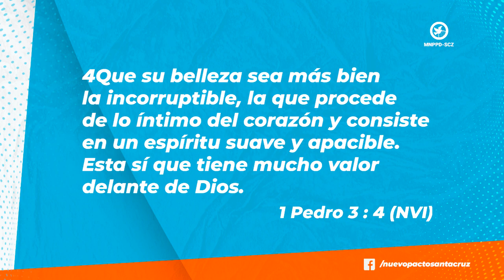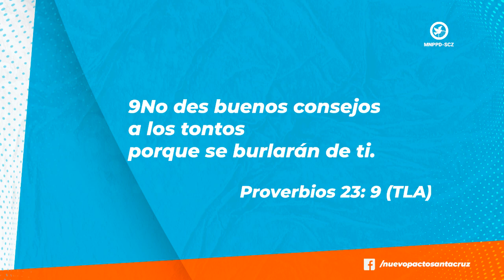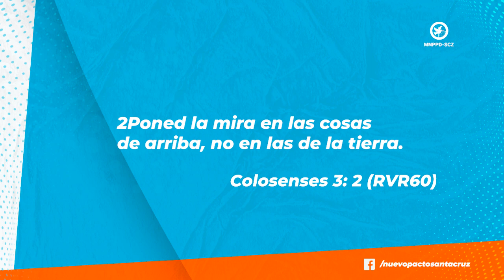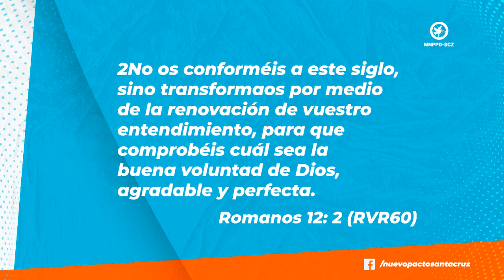Los Pensamientos |Ptr. Mauricio Orellana | 25.JUL.21